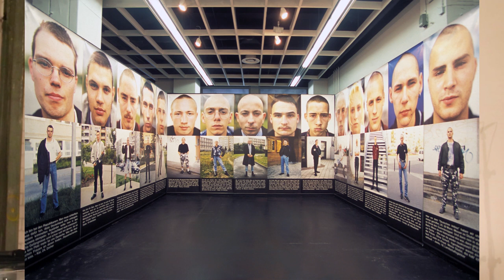Vortrag: Bettina Flitner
Vortrag der Kölner Fotografin Bettina Flitner im Rahmen des OpenTable.

Gastgeber: Sebastian H. Schroeder
Video: David Klammer / Katja Kemnitz
Ton: Christoph Scheidel von 79Sound